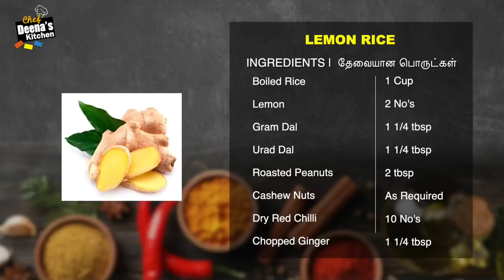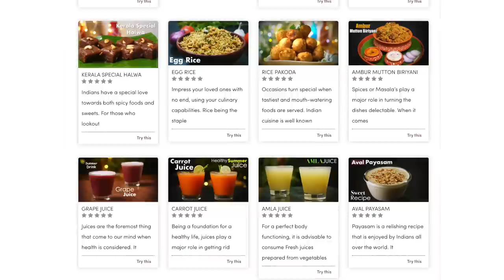Lemon Rice & Cauliflower 65 | Lunch Combo Recipe l CDK 638 l Chef Deena's Kitchen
Product Link

Lemon - 2 No's
Gram Dal  - 1 1/4 tbsp
Urad Dal - 1 1/4 tbsp
Chopped Ginger - 1 1/4 tbsp
Green Chilli - 2 No's
Cumin Seeds - For Tempering

Cauliflower 65

Cauliflower - 1 Whole Flower
Garam Masala - A Pinch
Lemon - 1 1/2 No's